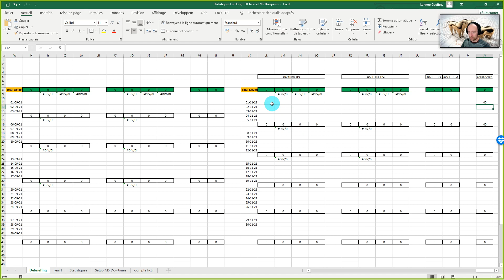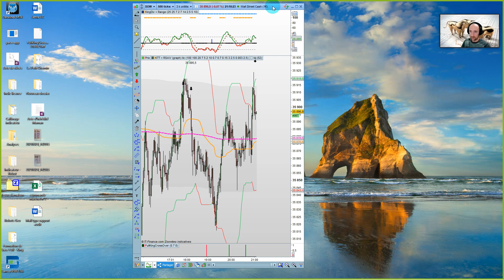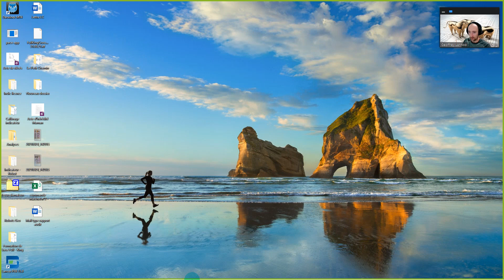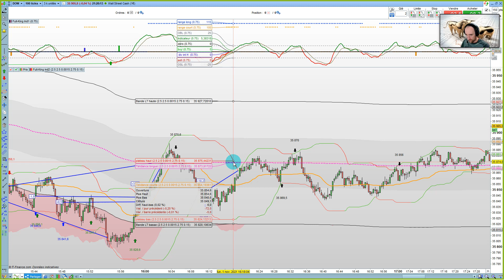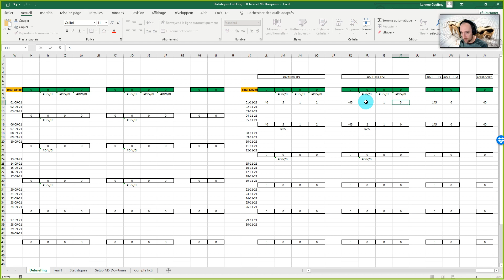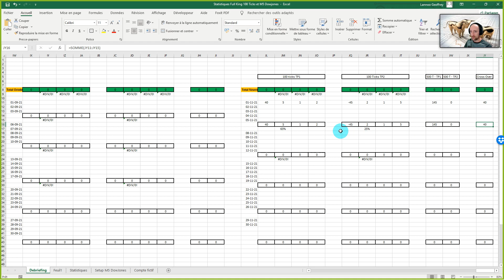Débriefing Full King 01 11 2021